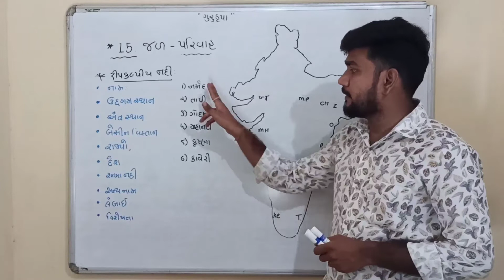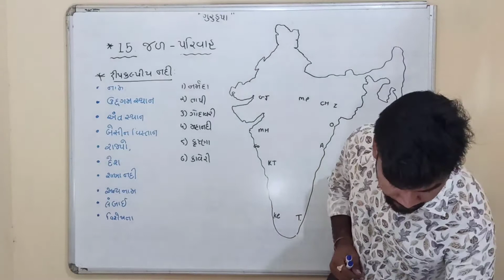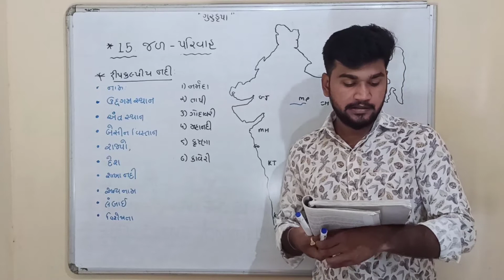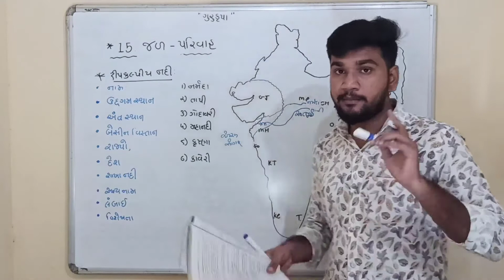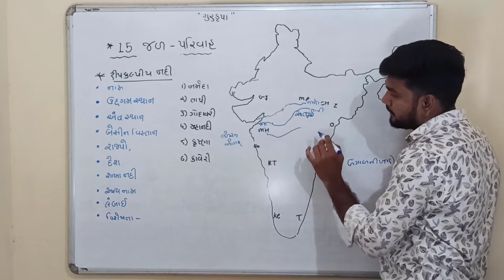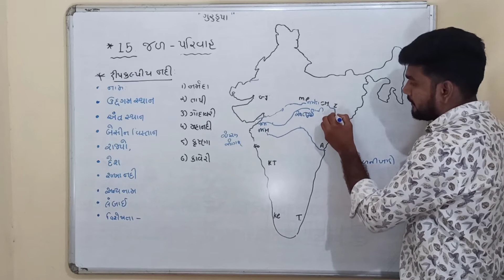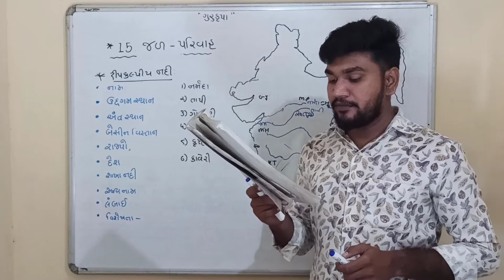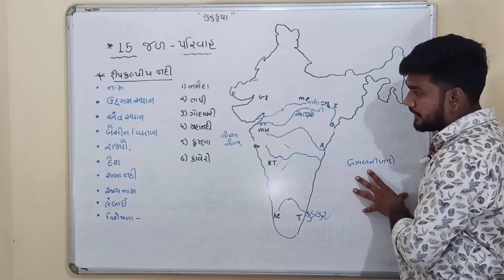Std 9 ss unit 15 જળ પરીવાહ ભાગ-3 શિષ્ય દ્વીપકલ્પીય નદીઓ